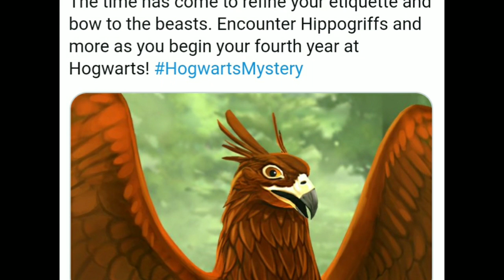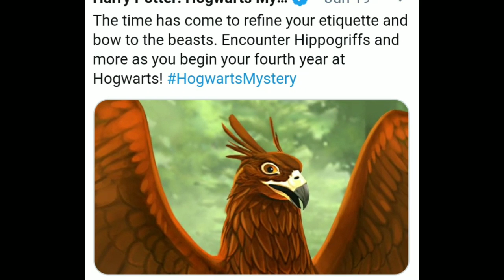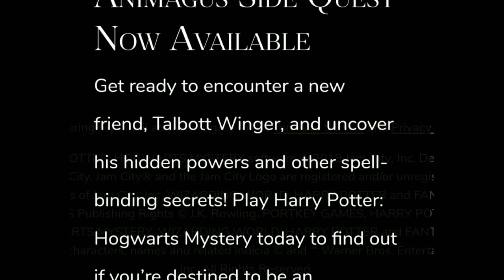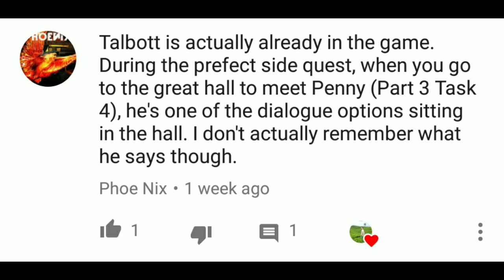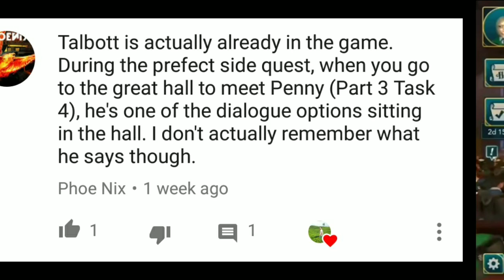Hogwarts Rocks Outfit + Animagus Side Quest Harry Potter Hogwarts Mystery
New house crest event for rock outfit rewards : hogwart rocks! And will there be a new animagus side quest released?